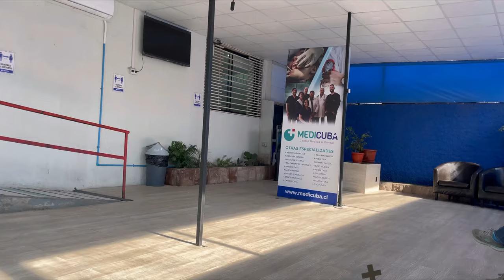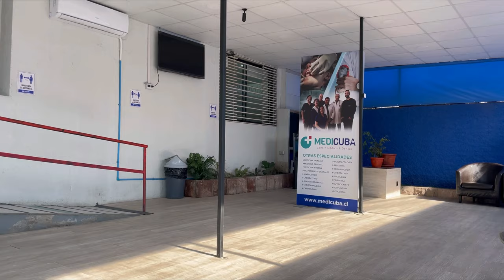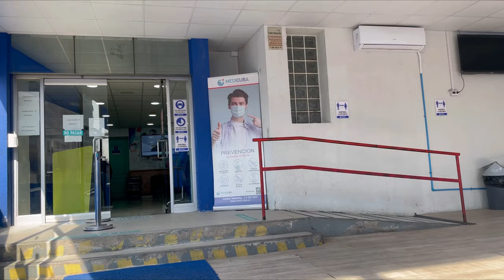WEEKLY VLOG 48H: SOTI ANSANM, ALISHA OUTFITS, TIPS POU FRIJIDÈ, OGANIZE, SOINS CAPILLAIRE ALISHA